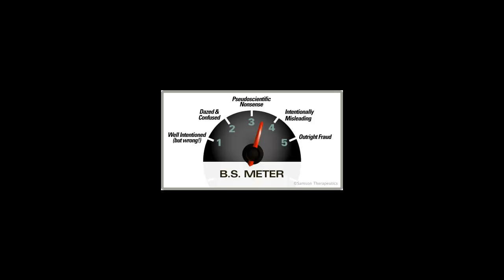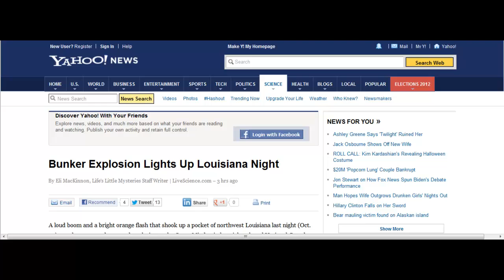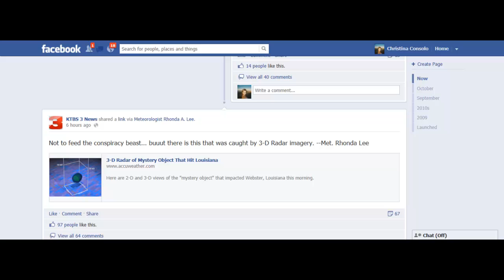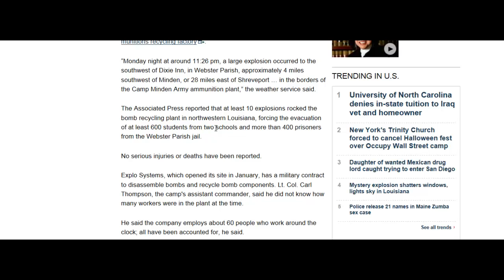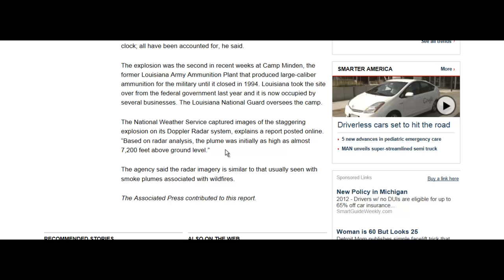LA BOOM: Disinfo? FOX News uses 2006 article - WTF 10.16.2012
Really sloppy cut & paste journalism? Or purposely misleading...things get weirder by the day in Louisiana...More information will be uploaded later from Nuked Radio episode that aired today.

Comment on Yahoo news: "I have a close friend that works for the Fire Dept. in that area. He told me the state police wont even let them near the site. Why wouldnt you want the fire department at the scene of a huge explosion? He also stated it seemed like they where trying to "buy time". All sounds very sketchy to me..."

BECAUSE ^^^ THEY ARE HIDING SOMETHING.